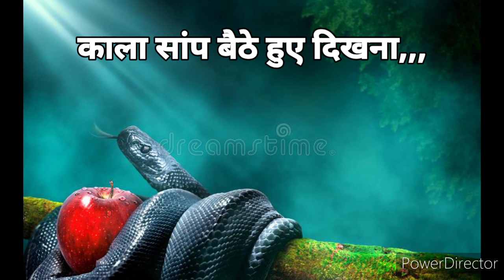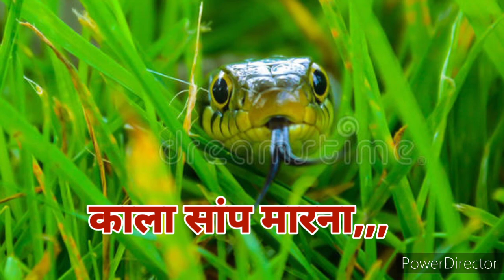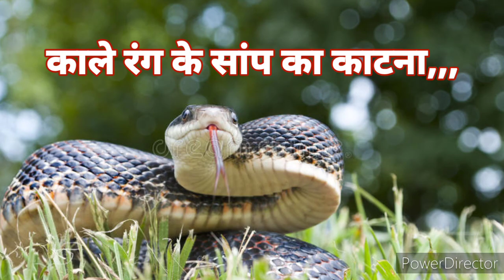सपने में काला सांप दिखना | Dream about black snake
साँप, कालासांप, नाग, kalasaap, saamp, naag, blackanakedream, black, blacksnake

Dream about black snake.